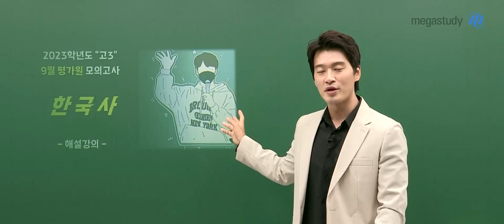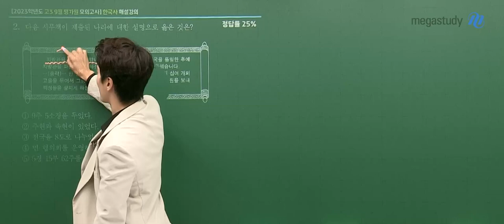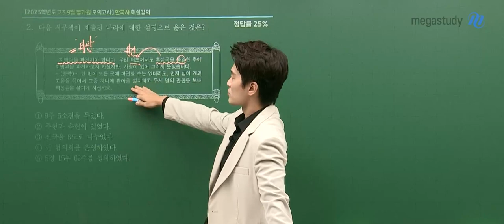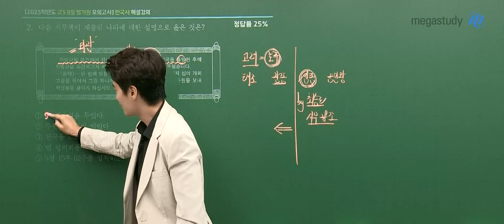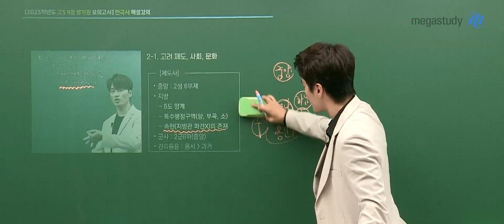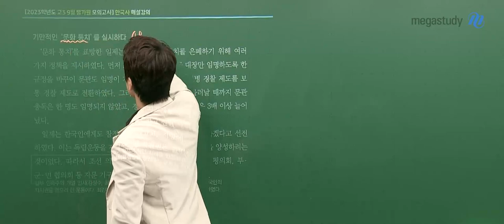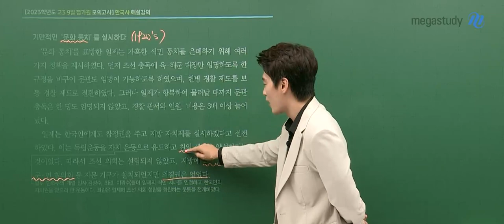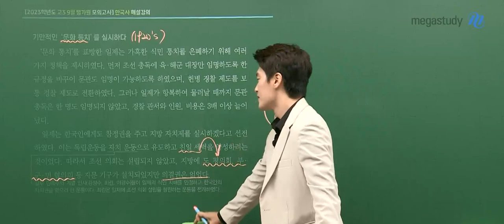[메가스터디] 한국사 김종웅쌤 - 2023학년도 9월 모평 한국사 해설강의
김종웅 선생님의 2023학년도 9월 모평 한국사 해설강의입니다.

- 김종웅 선생님에 대해 더 알고 싶다면?